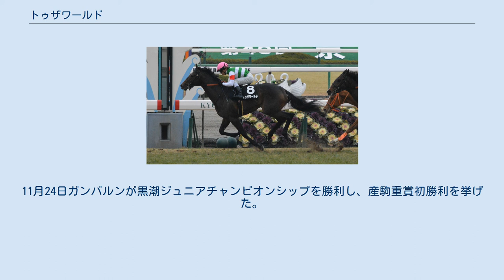トゥザワールド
トゥザワールドは日本の競走馬である。
馬名の意味は世界へ向かって。
母のトゥザヴィクトリーより連想。
主な勝ち鞍は2014年の弥生賞。
全兄に日経賞など重賞5勝、有馬記念3着2度の実績を持つ同馬主、同厩舎のトゥザグローリーがおり、同馬も2014年の有馬記念で9番人気ながら2着に好走している。
 9月28日、阪神競馬場芝1800mの新馬戦で川田将雅を鞍上にデビュー。
前目の競馬となり、直線よく追い込むも逃げたバンドワゴンを捕らえきれず、6馬身差の2着に敗れた。
10月、京都競馬場での未勝利戦は先に抜け出した馬をきっちり捕らえ、初勝利をあげた。
11月、京都の500万下条件・黄菊賞では直線内から抜け出して2連勝となった。
 1月、3歳オープンの若駒ステークスは直線外目から抜け出して3連勝。
重賞初挑戦となった3月の弥生賞では直線抜け出して、追い込んできたワンアンドオンリーとゴール前で並んだ体制になるも、ハナ差（4cm）制して4連勝、重賞初制覇となった。
皐月賞は最後の直線でイスラボニータとの一騎討ちになるも2着に敗れた。
日本ダービー(東京優駿)では、単勝オッズ3.9倍の2番人気を背負うが後方からの競馬となり5番枠を生かせず、弥生賞と異なり先行したワンアンドオンリーの5着に敗れた。
秋はセントライト記念から始動しイスラボニータの2着。
菊花賞では2番人気に支持されたものの、直線に入った頃にはすでに手応えがなくなっており、16着と大敗した。
有馬記念では川田がエピファネイアに騎乗するため、デビュー以来初めてウィリアム・ビュイックに乗り替わりとなった。
末脚を伸ばし、9番人気ながら2着と好走した。
 オーストラリアに遠征。
3月のザBMWに1番人気で出走、中団でレースを進め、4コーナーで大きく外を回って前に並びかけ、直線でハートネルと並んで脚を伸ばしたものの2着。
続く4月のクイーンエリザベスステークスに出走したが、12着と殿負けに終わった。
その後、右前脚に屈腱炎を発症、休養していたが10月19日に、所属するキャロットクラブのホームページで現役を引退することが発表された。
引退後は北海道新冠町の優駿スタリオンステーションで種牡馬となる。
 2016年から種牡馬生活を開始。
初年度は128頭の種付け数を集め、2年目101頭、3年目128頭と3年連続100頭以上を推移した。
2019年から産駒がデビューし、5月15日のフレッシュチャレンジでクロスワールドが勝利して産駒初勝利を飾り、7月7日の未勝利戦でメイショウナパワンが勝利してJRA初勝利を挙げた。
11月24日ガンバルンが黒潮ジュニアチャンピオンシップを勝利し、産駒重賞初勝利を挙げた。